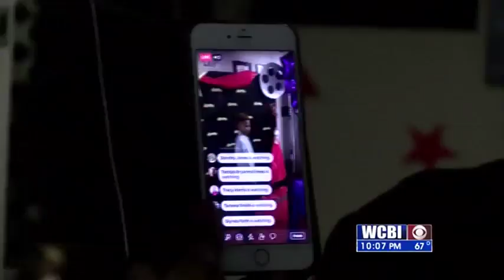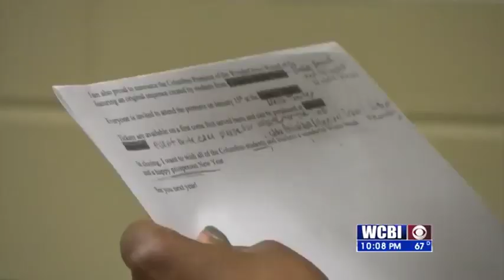10 School Movie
Students in the Columbus Municipal School District create an animated film.